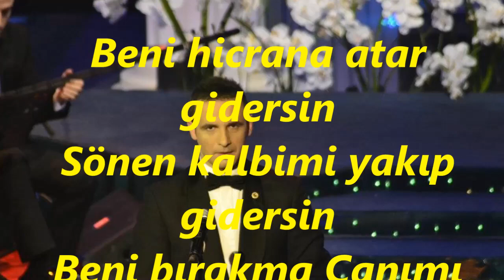Nusret YILMAZ-Selam Vermeden Gelip Geçersin (UŞŞAK)R.G.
SOLİST:
*NUSRET YILMAZ*
VİDEOYU YAPAN
*RECEP GAYRETLİ*
GÜFTE: ---
BESTE: ZEKİ DUYGULU
USUL: DÜYEK
MAKAM: UŞŞAK
Selam vermeden gelip geçersin
Mahsun kalbimi delip geçersin
Yesil gözlerle süzüp geçersin
Garip gönlümü ezip geçersin
Beni bırakma Canımı yakma
Sonra ettiklerini çekersin
Bana söz verip kaçıp gidersin
Sineme yara açıp gidersin
Beni hicrana atar gidersin
Sönen kalbimi yakıp gidersin
Sonra ettiklerini çekersin.